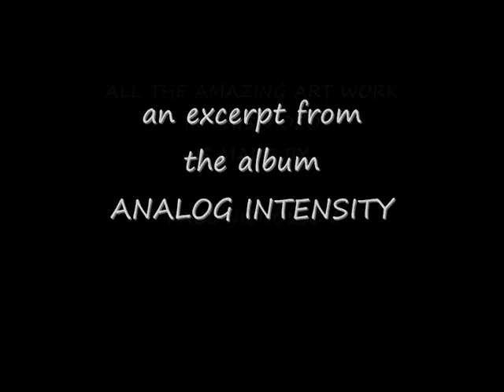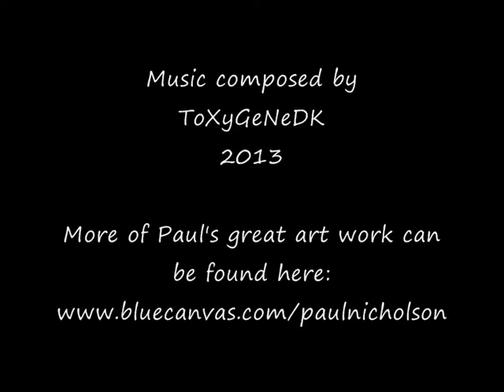PRELUDE - Inspired by Jean Michel Jarre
PRELUDE is quiet and relaxing track from my album ANALOG INTESITY.
From 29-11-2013 available for download on iTunes, amazon, cdon.com, deezer, spotify and many more sites on the net.

Thank you Paul for letting me use some of your very awesome art work.